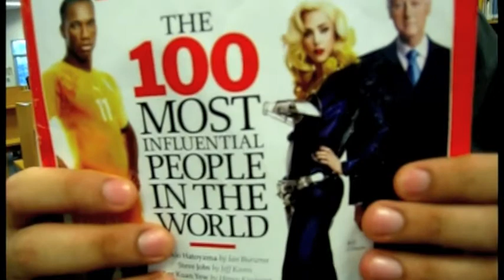Harrow International School - Leaver's Vdo 2010 [PART 1]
Harrow International School Leaver's Vdo